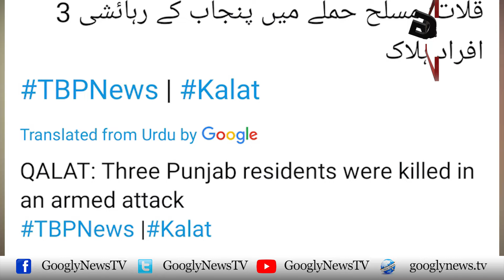Balochistan Mein Abb Tak Kitnay Punjabi Shaharion Ko Nishana Banaya Ja Chuka Hai? | Googly News TV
Balochistan Mein Abb Tak Kitnay Punjabi Shaharion Ko Nishana Banaya Ja Chuka Hai?